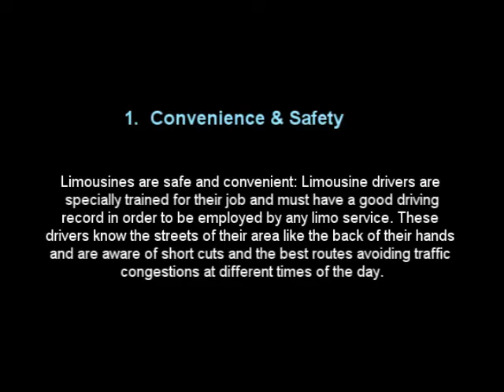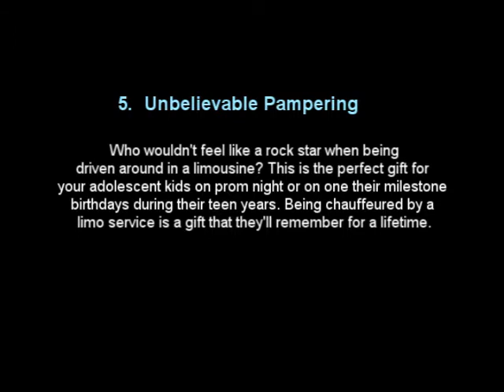Las Vegas Limo Service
Great Reasons to Book Affordable Las Vegas Limo Service

1.  Convenience & Safety

Limousines are safe and convenient: Limousine drivers are specially trained for their job and must have a good driving record in order to be employed by any limo service. These drivers know the streets of their area like the back of their hands and are aware of short cuts and the best routes avoiding traffic congestions at different times of the day.

2.  Airport Transportation

Getting to the airport on time with multiple suitcases and other essential traveling equipment, such as golf clubs, hockey gear or strollers in tow, can be a stressful experience. Having
a limo driver pick you up at your house and transport you safely and on time to your airline destination can alleviate a lot of this stress. You also don't have to worry about parking the car or relying on friends and neighbors. Being picked up after a long day of travel rather than schlepping bags into your own car and driving home is a treat worth springing for.

3.  Romantic Dates

If you want to impress your significant other, take him or her on a date chauffeured by a driver in a limousine. You'll never forget the look on your loved one's face when they realize
that you've picked them up for a night on the town in a limousine. During the drive to the restaurant or theater, you can focus on each other while sitting in luxury rather than scrambling through traffic.

4.  Designated Driver

If you feel like going to a party or special event that involves drinking  multiple alcoholic beverages, a limousine driver can transport you safely home from your merriment. Why risk danger to yourself  and others- or the devastation of a DUI-when a classy designated
driver can get you home securely.

5.  Unbelievable Pampering

Who wouldn't feel like a rock star when being driven around in a limousine? This is the perfect gift for your adolescent kids on prom night or on one their milestone birthdays during their teen years. Being chauffeured by a limo service is a gift that they'll remember for a lifetime.

Pampering you and your wallet.